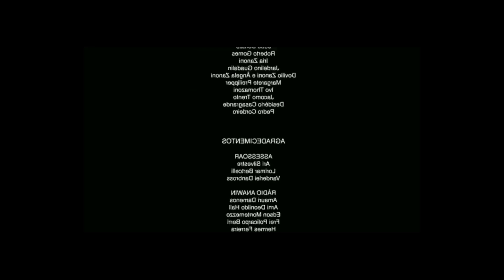QUASE EXPLODI DE TANTA COMIDA?! SUSHI PÓS CAMPEONATO 👀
UTILIZE MEU CUPOM AO LADO : RAFA 10%OFF